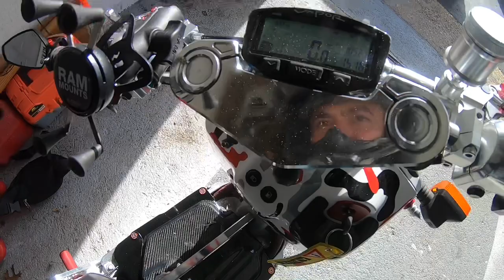Honda Ruckus ride along 69 degrees in January! 1st Motovlog of 2020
Riding a stretched lowered modified Honda Ruckus around New Jersey. Beautiful weather for being the 2nd week in January.

_wide.open.throttle_